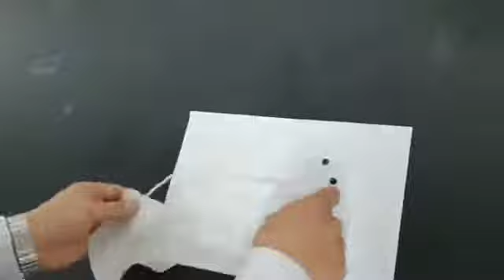클린케어 위생마스크패드1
요즘 마스크 때문에 고민이 많으시죠?
클린케어 마스크리피리 위생패드를 수개해드립니다
구성:덴탈마스크1매+리필10매+스냅단추3개

특징:

1.모든 원자재 국산 사용

2.의약외품에사용되는 국산 폴리프로필렌 원단 사용

3.김서림방지 4중필터 마스크

4.NS95급 MB필터 사용

5.매일하루1장씩 리필패드교체로 위생적

6. 패드 및 마스크가 얇고가벼워 날씨가 따뜻해지는 봄가을에 사용하기 편리합니다

7.스냅단추로 고정시켜 떨어질염려없음